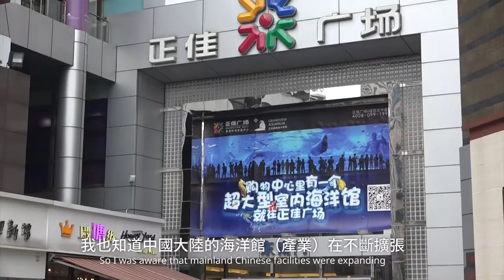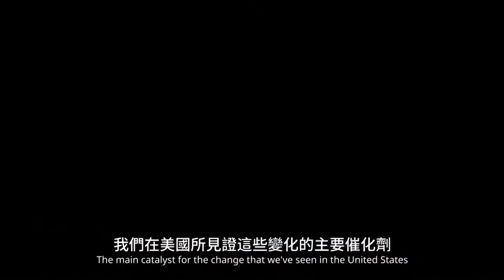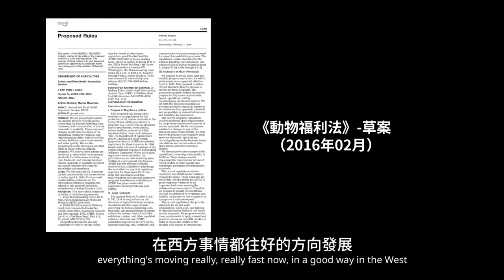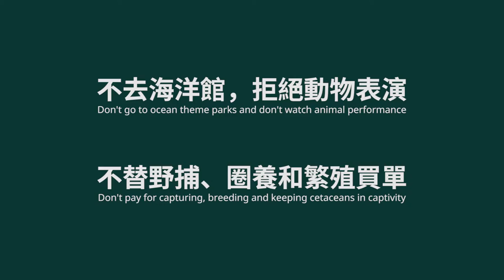RhinoVideo -Truth About Aquariums/Don't Lie To Our Children Long Version (繁體中英字幕)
Dr.Naomi A. Rose visited 3 typical aquariums in China mainland during 4th-7th December 2016.

The authors:
China Cetacean alliance is is a coalition of international animal protection and conservation organizations, comprising the Animal Welfare Institute, Environment & Animal Society Taiwan, Hong Kong Dolphin Conservation Society, Kuroshio Ocean Education Foundation, Marine Connection, Nature University and Whale and Dolphin Conservation. The Alliance aims to raise awareness of the welfare issues associated with the capture of free-ranging whales, dolphins and porpoises (also known as cetaceans) and their subsequent holding in ocean theme parks in mainland China.

RhinoVideo is the sub-channel which focusing on environmental issues of PearVideo, a short news video platform.